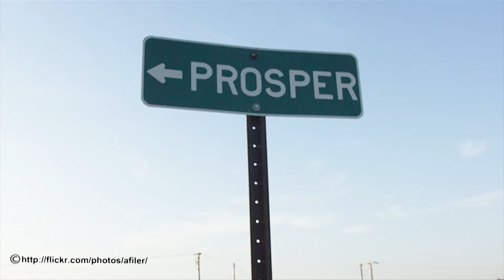What Would You Do With $20 Billion? | RE News #267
Aaron Norris of The Norris Group gives some highlights from the news of the week in this week's real estate headline roundup. Aaron discusses the real estate market, including the numbers for new and pending home sales, the homeownership rate, the 20 billion in surplus funds from unused foreclosure prevention programs, the Fed's decision to not change the federal fund rate, the latest hearing on Dodd-Frank, and more on this week's real estate headline roundup.  Upcoming events include Erik Hernandez on the radio show, the real estate market update with TIGAR and Tri-Counties, Secrets to becoming Wealty, $100,000 Payday with Invest Club for Women, and the Norris Group's hard money loan and trust deed programs.

We have fix and flip, buy and hold, and new construction loans.